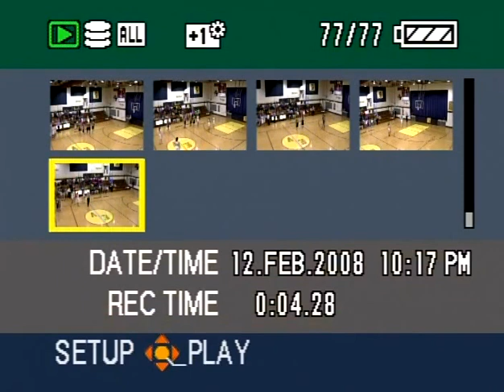2007-08 MN Girls Basketball Eagle Valley vs Royalton